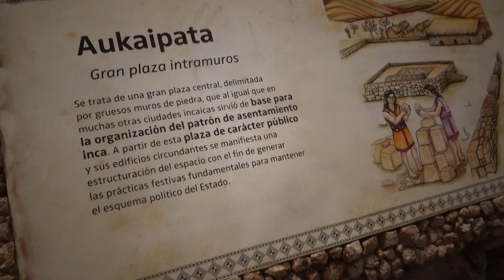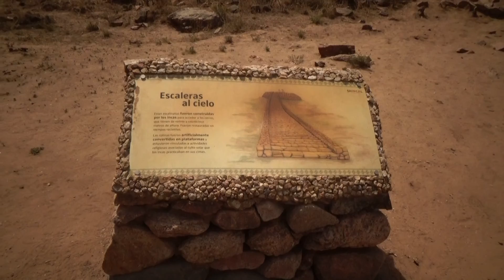Ruinas INCAS en CATAMARCA - El Shincal - Localidad de Londres - RUTA 40 a Belén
TENES que conocer CATAMARCA y no te podés perder una visita  El Shincal de Quivimil, nunca pensé que podría haber una ciudadela INCA así en Argentina, mucho más impactante que las Ruinas de Quilmes, es otra cosa!! Andá que me lo vas a agradecer.

El Shincal de Quivimil son las ruinas de una ciudad precolombina con influencias Incas. Es el pueblo Inca más austral de Sudamérica.
Se encuentran en plena sierras de Quivimil, a unos 5 km de la localidad de Londres, en el departamento de Belén. Distante a 25 km de la ciudad cabecera del mismo. El Shincal es parte del corredor Ruta 40 de la provincia de Catamarca.